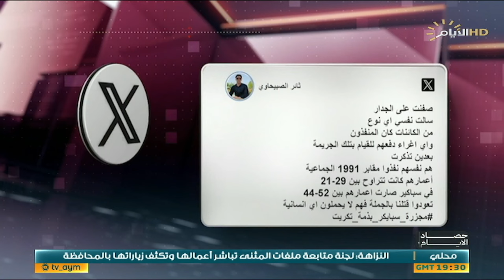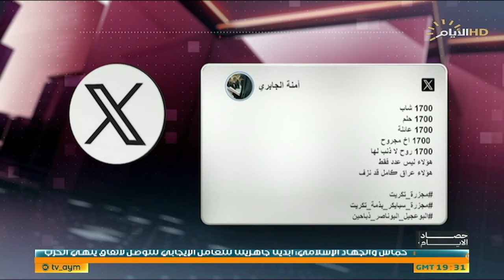حصاد الايام مع فرح نبيل ، في الذكرى العاشرة .. العراق يتسلم تقرير "يونيتاد" بشأن مجزرة سبايكر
في الذكرى العاشرة .. العراق يتسلم تقرير "يونيتاد" بشأن مجزرة سبايكر

د. طارق المندلاوي / مدير عام دائرة شهداء الحشد الشعبي في مؤسسة الشهداء

د. علي التميمي / خبير قانوني

حوالي 14 ألف دعوى .. حصيلة العنف الأسري خلال 5 أشهر

خلود الشمري / تربوية وباحثة اجتماعية